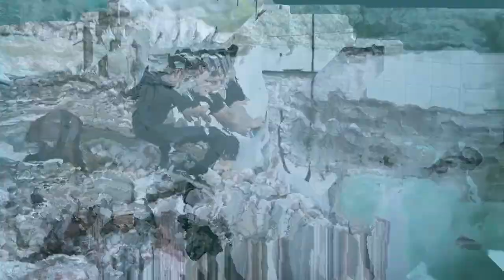Seniman pilihan RICH BRIAN - PODCAST YOGAHYA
Seniman terbaik untuk rapper rich brian seniman street artis melukis karya rich brian dari indonesia sampe dunia dan di video clip terbaru rich brian ada seniman yogahya dari semarang. Seniman jalanan sukses dalam berkarya